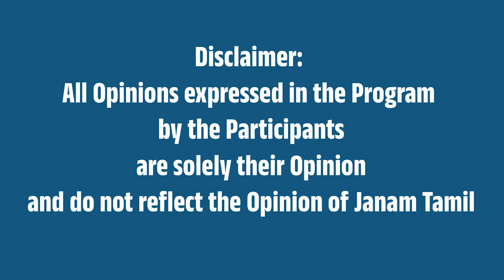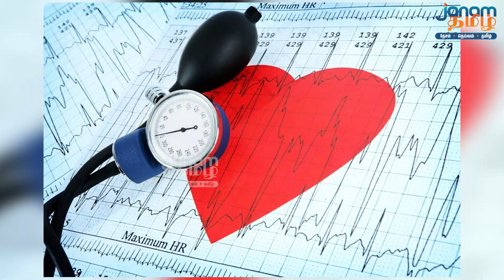உலக இதய நாள்! World Heart Day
This video talks about World Heart Day.